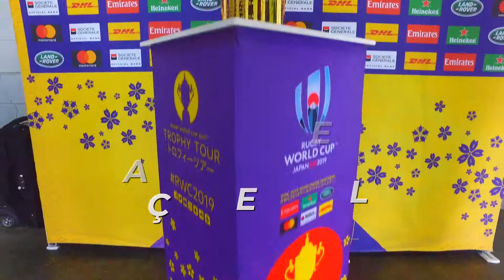6 Naciones - Brasil X Argentina XV (Maio 2019)